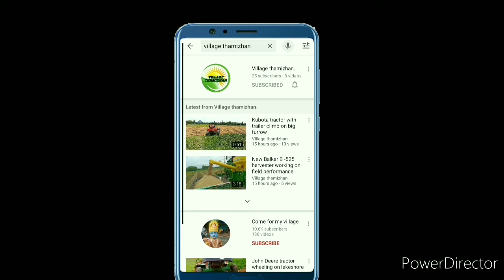Jhon deere tractor wheeling stunt with fully loaded trolley